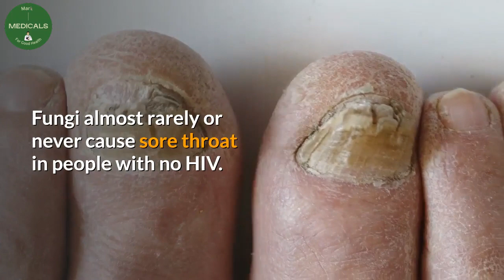HIV cough and sore throat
Studies and other various reports have indicated that 90% people living with HIV will have hiv cough and sore throat. Also, in most hiv clinics, the commonest reported symptoms are hiv cough, and hiv sore throat.

Desclaimer.